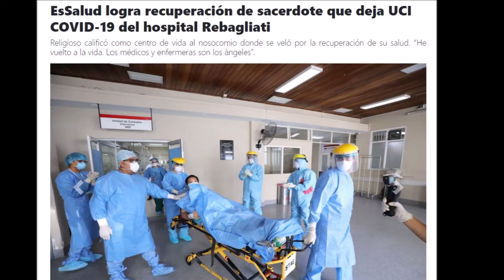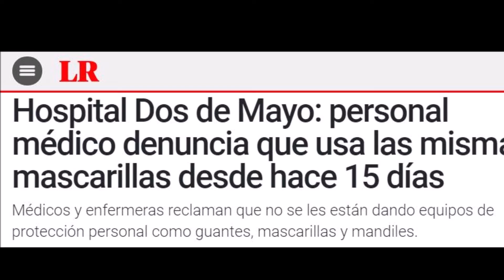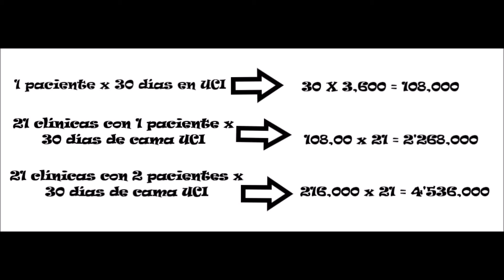Perú: el SIS pagará cifras millonarias a clínicas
Las clínicas peruanas han logrado firmar un contrato millonario con el estado peruano.
Música
Red Rose
Damiano Baldoni